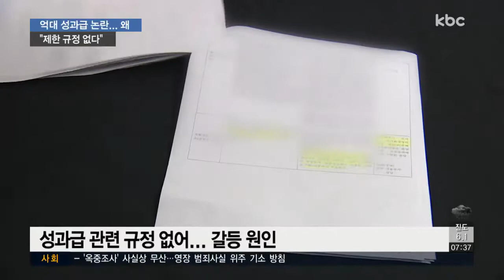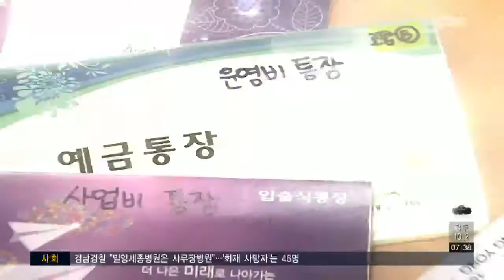[재개발2]과다한 성과급.. 제제 규정 없어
【 앵커멘트 】
이처럼 재개발, 재건축 조합의 과다한 성과급 지급 논란은 곳곳에서 불거지고 있습니다.

문제는, 성과급 지급이 법적으로 아무 문제가 없다는 건데요. 법적, 제도적 정비를 서둘러야 한다는 지적이 나오고 있습니다.

계속해서 이계혁 기잡니다.

【 기자 】
광주의 한 재개발조합은 임원 등에게 1-2억 원 가량의 성과급을 지급하기로 했습니다.

하지만 성과급 지급 건을 두고 조합원 사이에 마찰이 생기면서 결국 안건은 총회를 통과하지 못했습니다.

▶ 싱크 : 지자체 관계자
- "(조합 총회는) 내부에서 하는 사항이라 따로 신고사항은 아닌데 부결이 됐다..."

조합 임원들의 과다한 성과급 지급 논란이 계속되는 건 제제 규정이 전혀 없기 때문입니다.

현행법상 조합원 총회만 통과하면 지급이 가능합니다 .

이 과정에서 조합마다 분열과 갈등이 자주 일어나면서 사업이 차질을 빚을 수 밖에 없습니다.

CG
서울시는 지난 2015년 주먹구구식 조합 행정을 차단하기 위해 임원 성과급 지급 금지 등을 포함하는 표준행정업무규정을 개정했습니다.

▶ 싱크 : 서울시 관계자
- "사실상 법에 의해서 제재를 하는 건 조금 힘들어요. 그렇기 때문에 저희가 표준행정업무규정으로 조항을 만들고..."

하지만 아직 광주시는 별도의 제한 규정을 두지 않고 있습니다.

CG
현재 광주에서 조합이 설립돼 추진 중인 재개발과 재건축 사업 지구는 동구 11곳과 서구 4곳 등 모두 25곳에 이릅니다.

지자체가 관련 규정을 강화해 철저한
관리감독을 하지 않는다면 재개발, 재건축 조합의 부적절한 행태와 갈등은 계속될 수 밖에 없다는 지적입니다.

kbc 이계혁입니다.